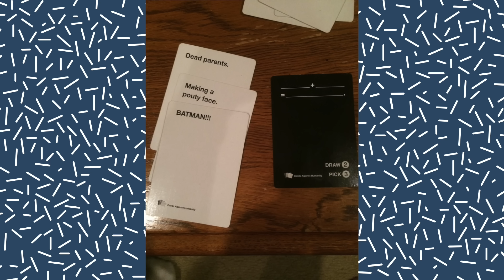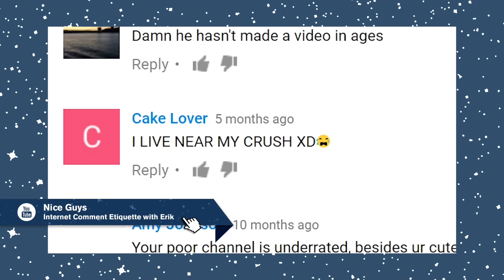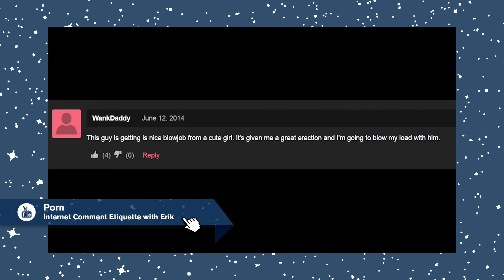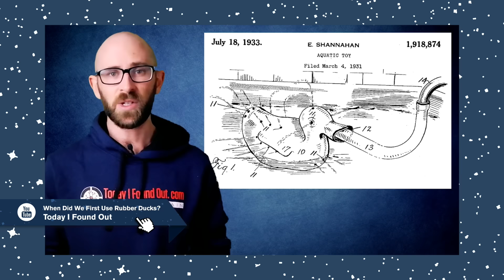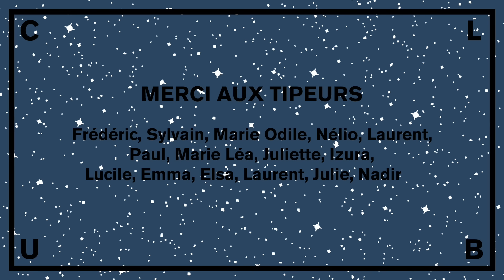Tractopelles, Trou et Respect - L'Hebdo #75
L'Hebdo du Club, chaque semaine le meilleur du net cool et branché. Cette semaine on parle de travaux du batiments, d'un gros trou et du bon usage d'internet.

Les Liens :

0:44 Lord of the Corgis

1:11 Un gros trou !

3:37  Etiquette

5:44  Les questions (pas trop) cons...

7:31 Tractopelles

9:03 Le Clip de la fin.

On est aussi...